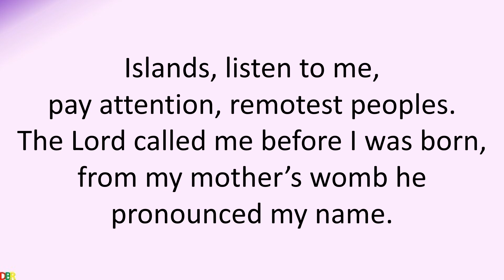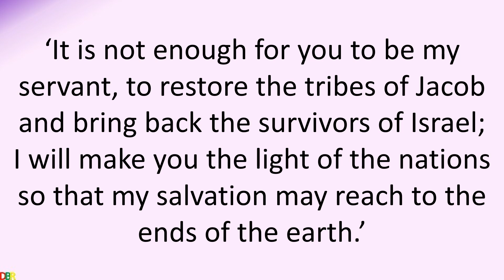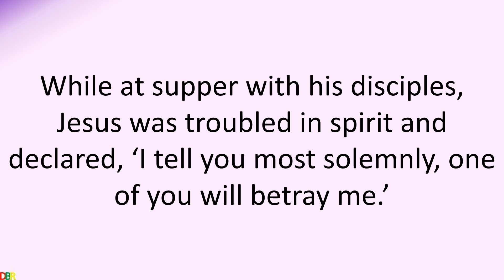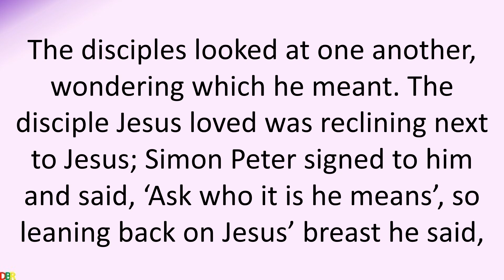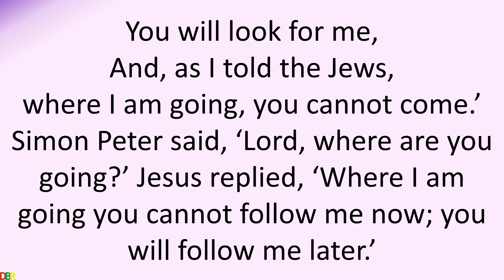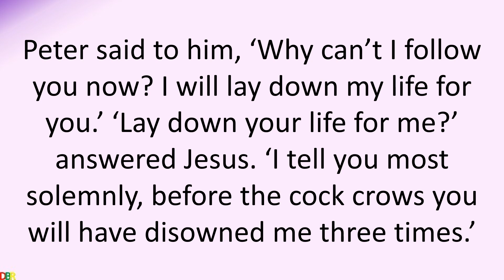12 April 2022 Catholic Mass Bible Reading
12 April 2022 Catholic Mass Bible Reading
Tuesday of Holy Week
Lectionary: 258

12 April 2022

First reading
Isaiah 49:1-6

Islands, listen to me,
pay attention, remotest peoples.
The Lord called me before I was born,
from my mother’s womb he pronounced my name.
He made my mouth a sharp sword,
and hid me in the shadow of his hand.
He made me into a sharpened arrow,
and concealed me in his quiver.
He said to me, ‘You are my servant (Israel)
in whom I shall be glorified’;
while I was thinking, ‘I have toiled in vain,
I have exhausted myself for nothing’;
and all the while my cause was with the Lord,
my reward with my God.
I was honoured in the eyes of the Lord,
my God was my strength.
And now the Lord has spoken,
he who formed me in the womb to be his servant,
to bring Jacob back to him,
to gather Israel to him:
‘It is not enough for you to be my servant,
to restore the tribes of Jacob and bring back the survivors of Israel;
I will make you the light of the nations
so that my salvation may reach to the ends of the earth.’

Responsorial Psalm
Psalm 70(71):1-6,15,17
My lips will tell of your help.
In your justice rescue me, free me:
pay heed to me and save me.
Be a rock where I can take refuge,
a mighty stronghold to save me;
for you are my rock, my stronghold.
Free me from the hand of the wicked.
It is you, O Lord, who are my hope,
my trust, O Lord, since my youth.
On you I have leaned from my birth,
from my mother’s womb you have been my help.
My lips will tell of your justice
and day by day of your help.
and I proclaim your wonders still.

Gospel Acclamation
Glory and praise to you, O Christ!
Hail to you, our King!
Obedient to the Father, you were led to your crucifixion
as a meek lamb is led to the slaughter.

Gospel
John 13:21-33,36-38

While at supper with his disciples, Jesus was troubled in spirit and declared, ‘I tell you most solemnly, one of you will betray me.’ The disciples looked at one another, wondering which he meant. The disciple Jesus loved was reclining next to Jesus; Simon Peter signed to him and said, ‘Ask who it is he means’, so leaning back on Jesus’ breast he said, ‘Who is it, Lord?’ ‘It is the one’ replied Jesus ‘to whom I give the piece of bread that I shall dip in the dish.’ He dipped the piece of bread and gave it to Judas son of Simon Iscariot. At that instant, after Judas had taken the bread, Satan entered him. Jesus then said, ‘What you are going to do, do quickly.’ None of the others at table understood the reason he said this. Since Judas had charge of the common fund, some of them thought Jesus was telling him, ‘Buy what we need for the festival’, or telling him to give something to the poor. As soon as Judas had taken the piece of bread he went out. Night had fallen.
When he had gone Jesus said:
‘Now has the Son of Man been glorified,
and in him God has been glorified.
If God has been glorified in him,
God will in turn glorify him in himself,
and will glorify him very soon.
‘My little children,
I shall not be with you much longer.
You will look for me,
And, as I told the Jews,
where I am going, you cannot come.’
Simon Peter said, ‘Lord, where are you going?’ Jesus replied, ‘Where I am going you cannot follow me now; you will follow me later.’ Peter said to him, ‘Why can’t I follow you now? I will lay down my life for you.’ ‘Lay down your life for me?’ answered Jesus. ‘I tell you most solemnly, before the cock crows you will have disowned me three times.’